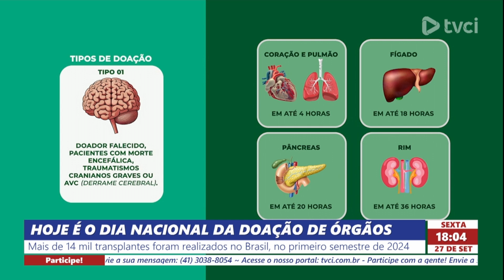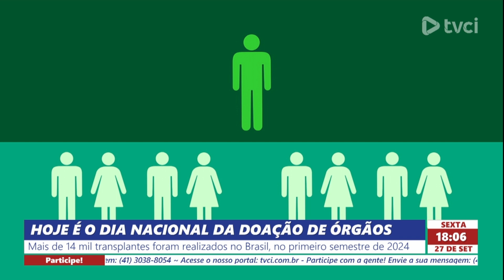HOJE É O DIA NACIONAL DA DOAÇÃO DE ÓRGÃOS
Mais de 14 mil transplantes foram realizados no Brasil, no primeiro semestre de 2024